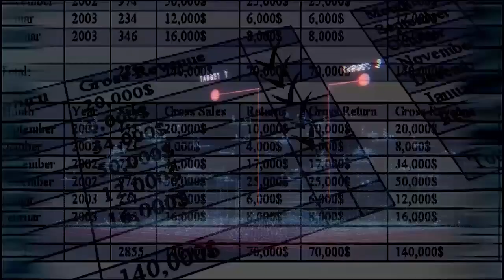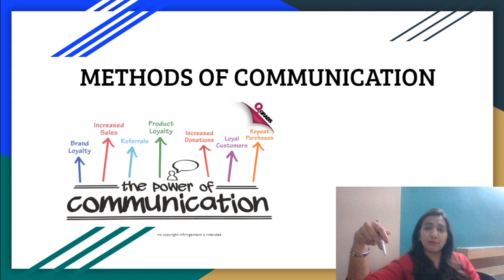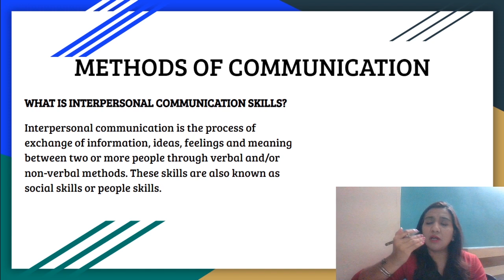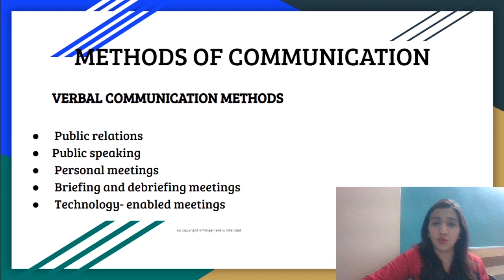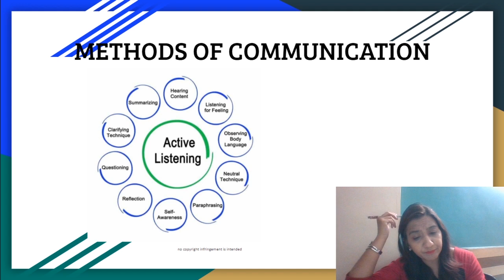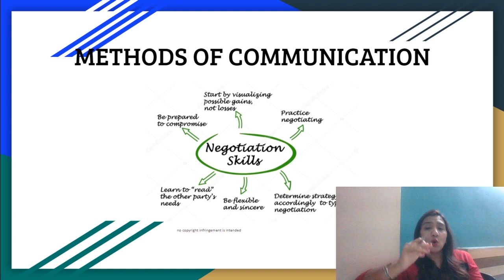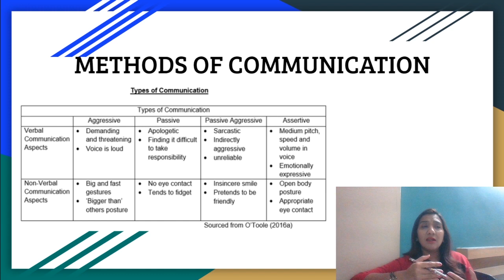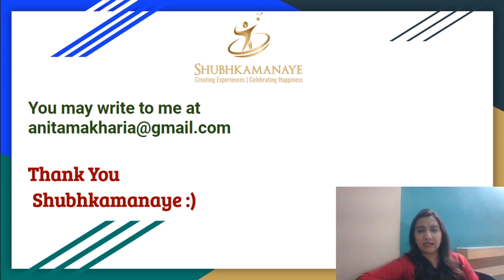Methods of Communication used by Event Manager